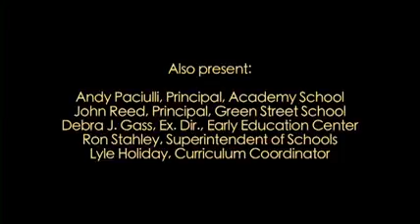Brattleboro Town School Board Mtg 5/21/14